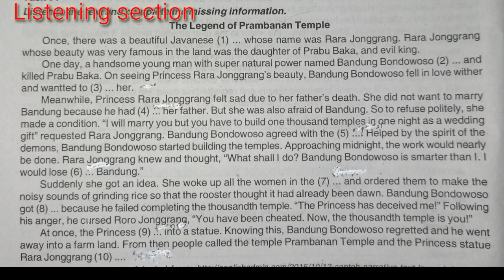Listening Exercise;The Legend of Prambanan Temple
Salah satu metode belajar B.Inggris yaitu dengan Liatening Comprehension, bisa melatih listening skill dan menambah vocabularies.

Kisah Roro Jonggrang dan Bandung Bondowoso